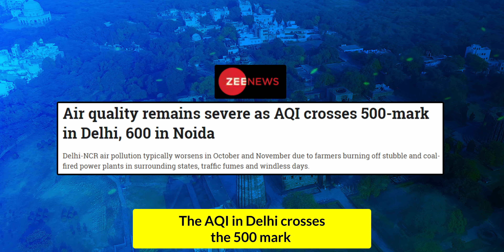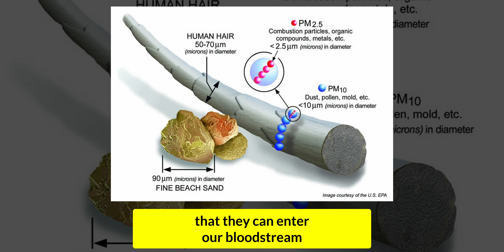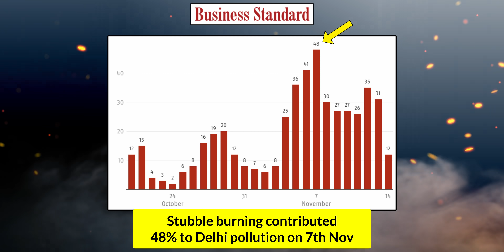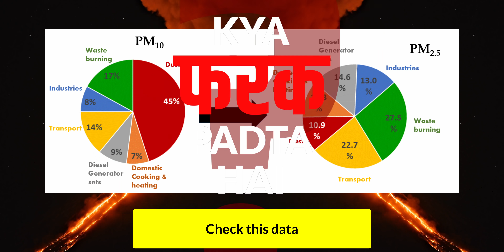Delhi air pollution is a climate emergency | Air pollution in Delhi explained by Abhi and Niyu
In this video, Abhi and Niyu discuss the problem of Air Pollution in Delhi and surrounding areas during the winter months. Who is responsible for pollution? Can we blame Diwali? Can we blame farmers who burn stubble? Or is the main problem something else? Explained in this video (with solutions) by Abhi and Niyu

00:00 Intro
00:45 Air Quality Index
01:29 Reasons for Air Pollution
02:25 Solutions
04:05 Who is responsible for pollution?
04:57 Conclusion